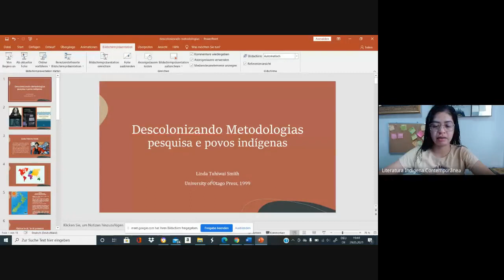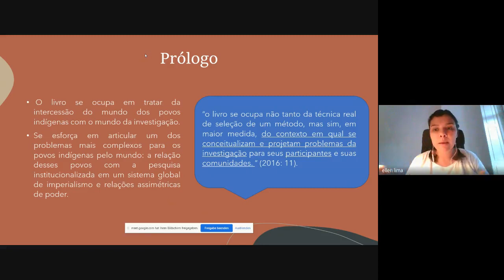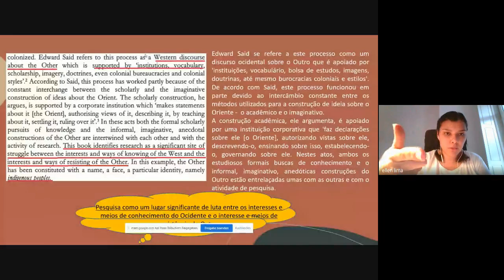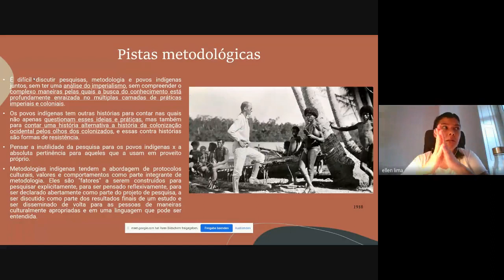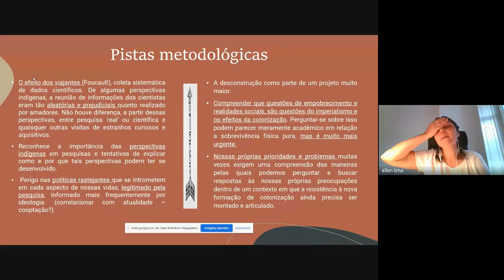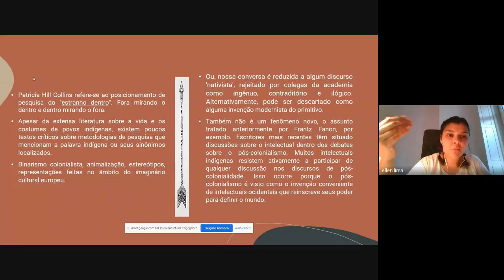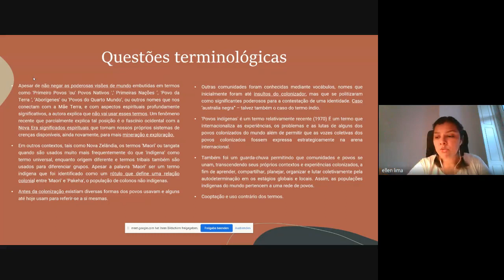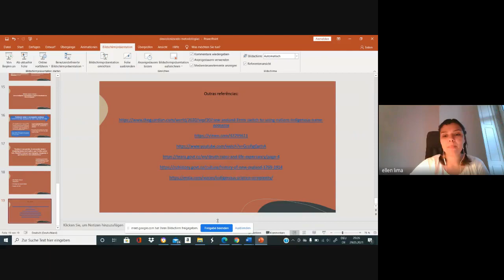GEMTI - Descolonizando metodologias: pesquisa e povos indígenas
O Grupo de Estudo em Memória e Teoria Indígena, o GEMTI, ou a GEMTI, tem o prazer de compartilhar o registro do 1º encontro oficial como grupo de estudo, que já existe como um projeto coletivo de difusão de literatura indígena no Brasil.